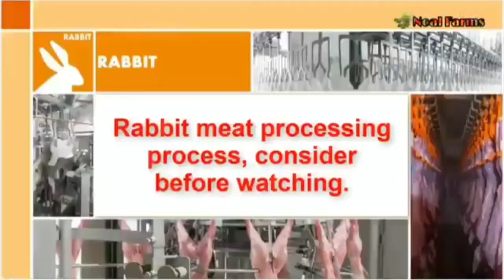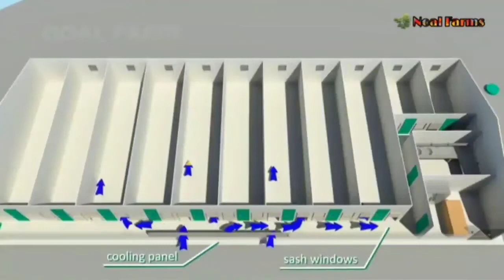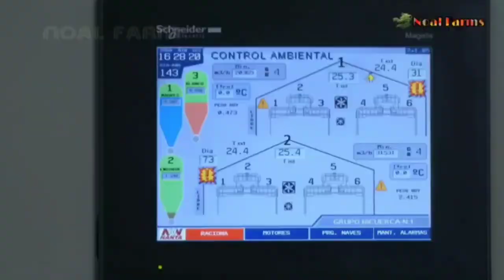Modern Rabbit Farming and Harvest Technology🐇-Rabbit Meat Processing in Factory-Rabbit Industry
It is designed just for pure knowledged. Does not violate any policies of youtube. If a person or community is hurt by these videos, then we sincerely apologize.

Tittle
Modern Rabbit Farming and Harvest Technolog🐇-Rabbit Meat Processing in Factory-Rabbit Industry